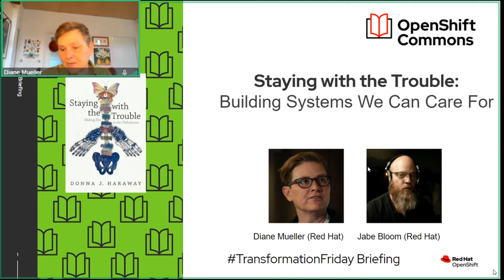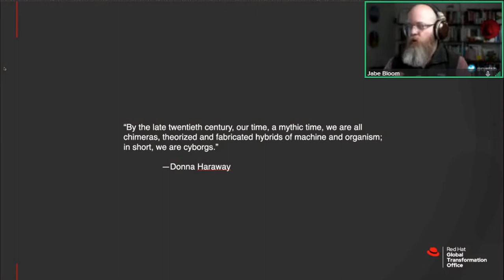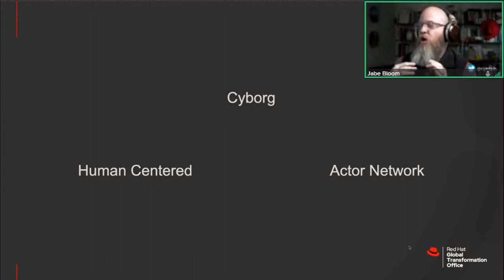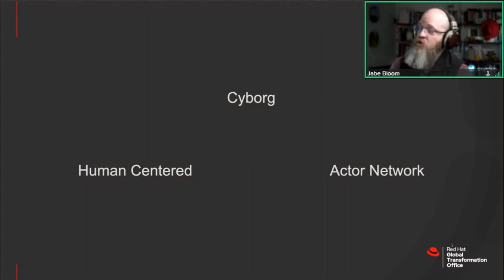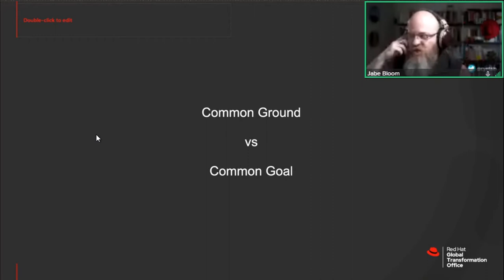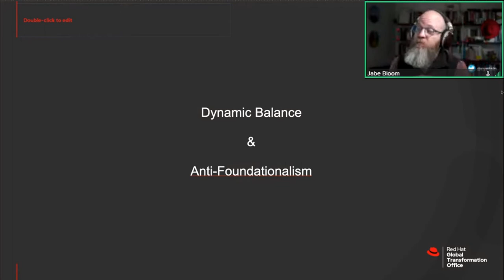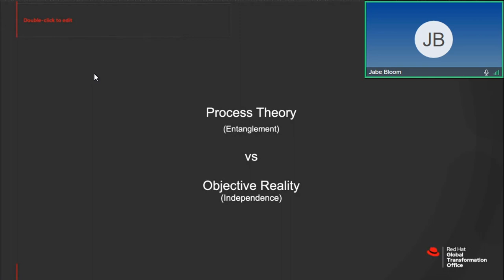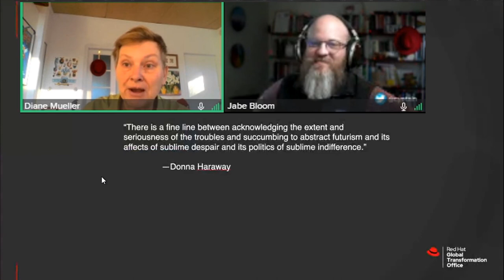Staying with the Trouble: Building Systems We Can Care For - Jabe Bloom (Red Hat) OpenShift Commons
Staying with the Trouble: Building Systems We Can Care For
Jabe Bloom and Diane Mueller (Red Hat)
January 22, 2021
OpenShiftCommons Briefing